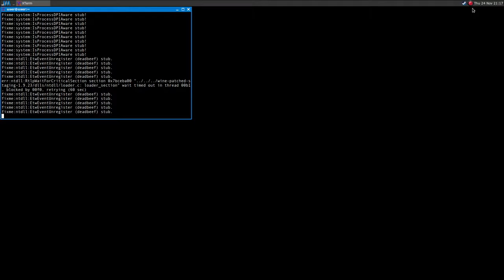Volume ·· Linux Gameplay with Wine Gallium Nine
Hi!

The game runs fine, anyway it looks that it doesn't like to be recorded :)
The fps are a bit wavy when recording while they are absolutely stable when not.

16GB Ram DDR3-1600 cl9
ASRock Fatal1ty p67 Performance
Shitty HDD